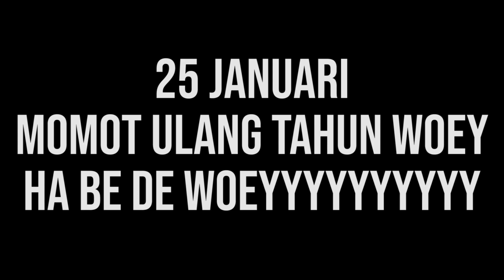25 Januari 2022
Tonton Sampai Abis Ya! :)

Edit By : @Dailouuu